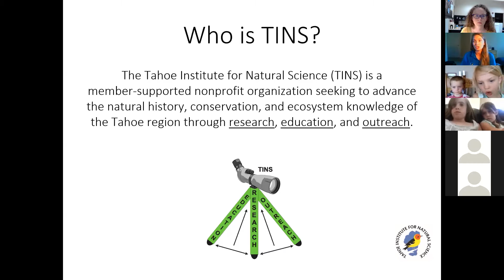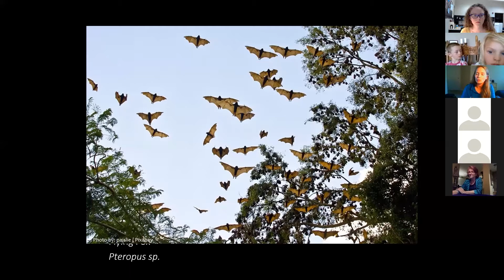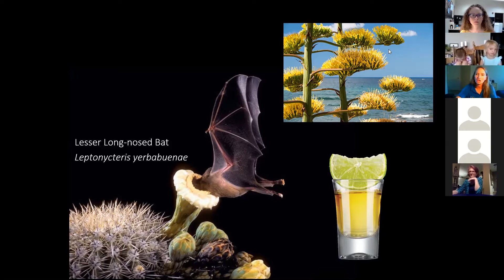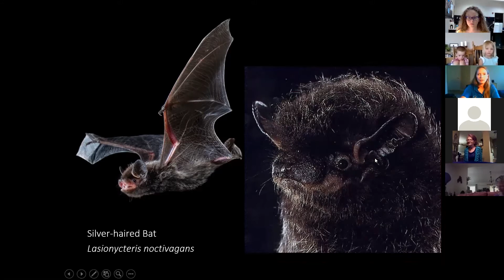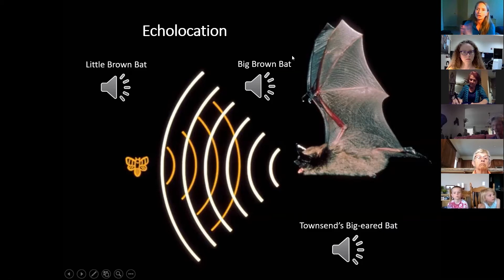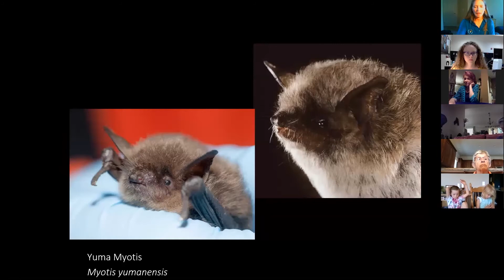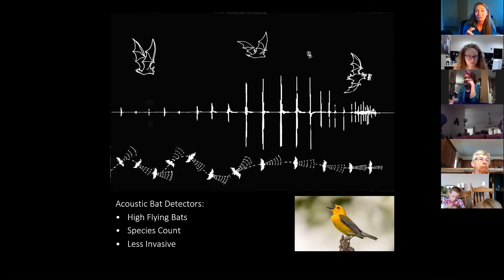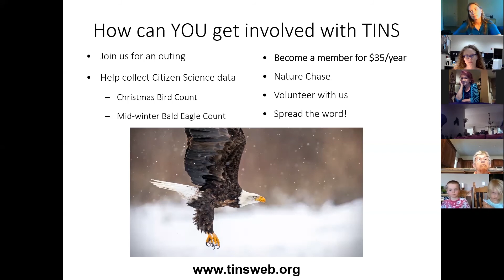Mysterious Bats of the Lake Tahoe Basin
Tahoe Institute of Natural Science Outreach Director Sarah Hockensmith discusses these wonderful mosquito-eating creatures, their presence in our area, and the contributions they make to the ecosystem.

This program was held via Zoom on June 6.